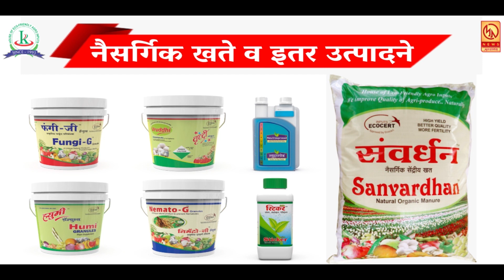खेड ता. सातारा ग्रामपंचायतीच्या हद्दीतील रस्ता गेला चोरीला ...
खेड ता. सातारा ग्रामपंचायतीच्या हद्दीतील रस्ता गेला चोरीला ... रोजच्या ताज्या बातम्या पाहण्यासाठी आजच लाईक करा शेअर करा आणि सबस्क्राईब करा फक्त मुक्तागिरी न्यूज ... बेल आयकॉनवर क्लिक करायला विसरु नका ... विपुल कारंडे कृष्णानगर सातारा ...